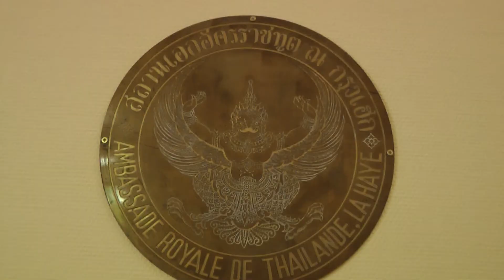117 พิธีบูชาครูดนตรีไทย กรุงเฮก (1/2)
โดยท่านอาจารย์ ดร. สิริชัยชาญ ฟักจำรูญ ณ สอท. กรุงเฮก เนเธอร์แลนด์ วันที่ 17 มีนาคม 2011
Iedereen (vanaf 10 jr) is welkom op de Thaise ambassade in Den Haag om deel te nemen aan de lessen in Thaise traditionele muziek.